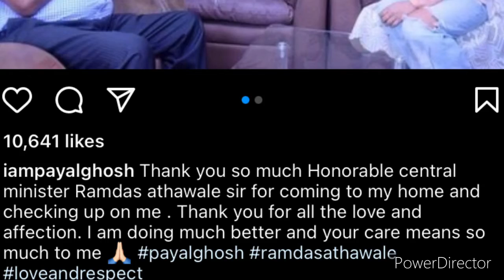Viral Video | Payal Ghosh attacked in Mumbai, hit with a rod ; Actress suspects acid attack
Payal Ghosh attacked in Mumbai, hit with a rod; actress suspects acid attack